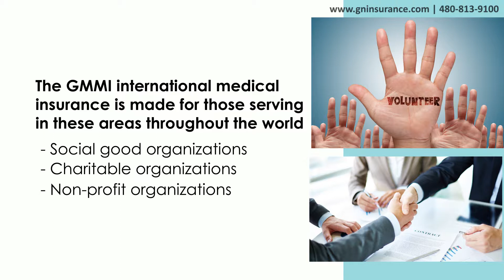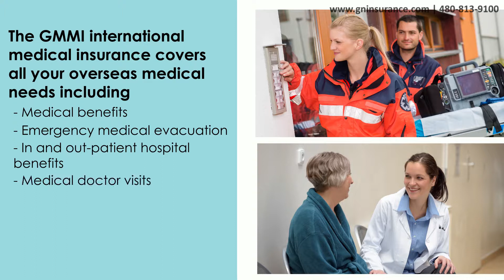GMMI International Medical Insurance - 2 of 6 – Best for Whom?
Best for Whom? – Video 2 of 6 - The GMMI international medical insurance, is one of the best expat social good and missionary medical insurance for individuals, couples, and families residing for one to many years overseas.

This fully comprehensive long-term overseas medical insurance includes medical, emergency evacuation, and other key overseas medical insurance benefits for individuals, couples, and families living outside the U.S.

Best for faith based expatriates, missionaries, NGOs, volunteers and social good expats.

For the most up-to-date information on our travel medical insurance options please –
• or call one of our international expat and travel insurance agents at or toll free at here in Gilbert, Arizona, USA

Safe Expat Travels from your GNI Team here in Gilbert, Arizona,